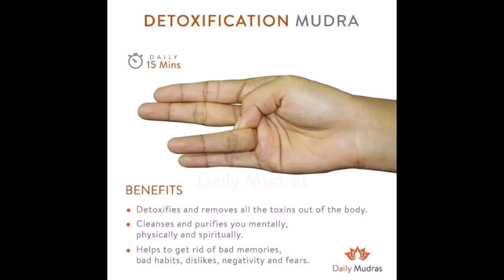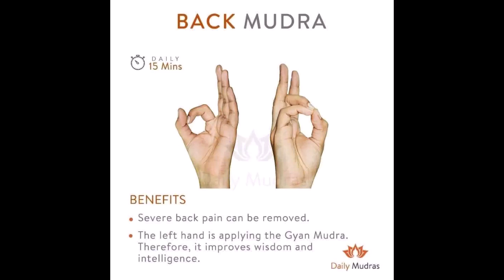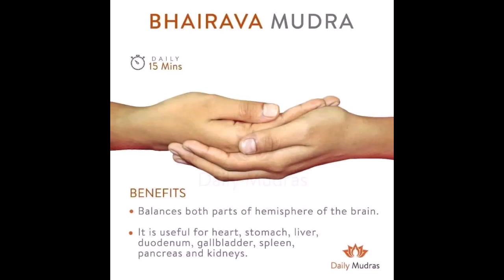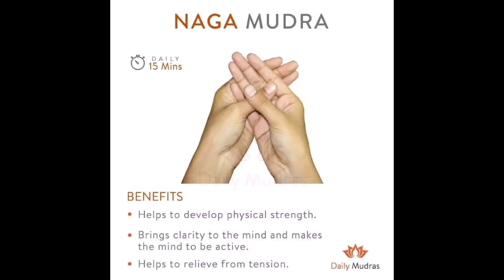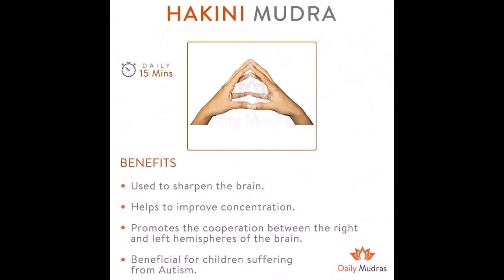MUDRA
LE 20 POSIONI DELMUDRA